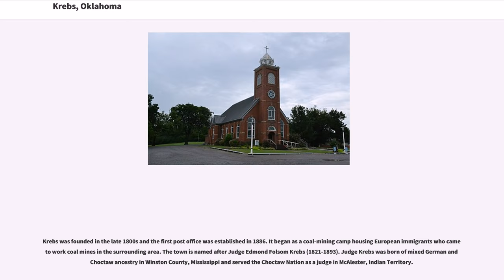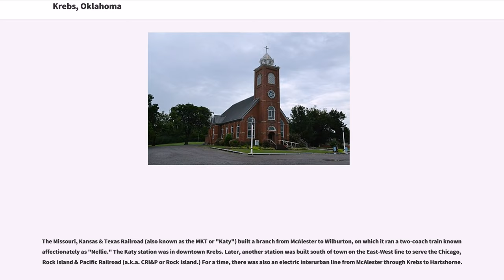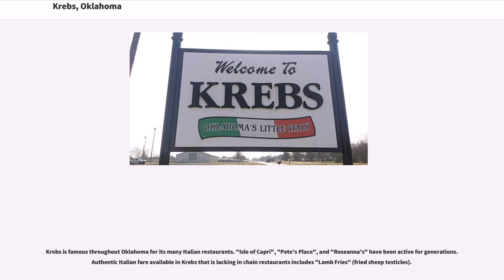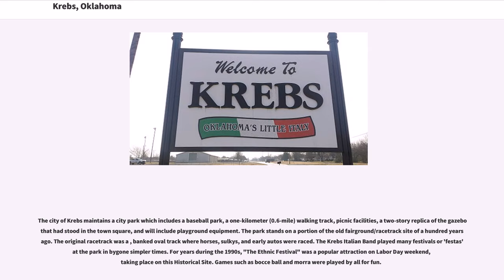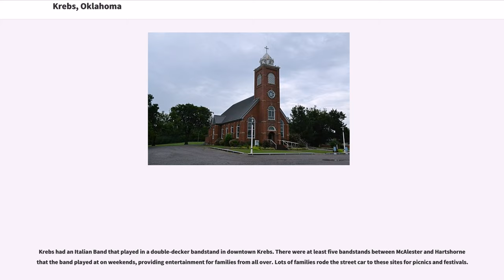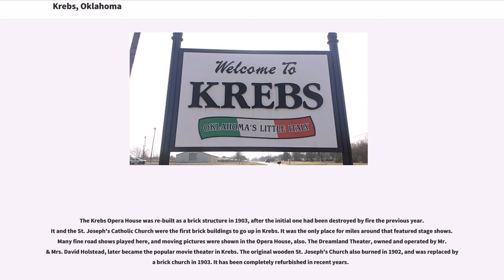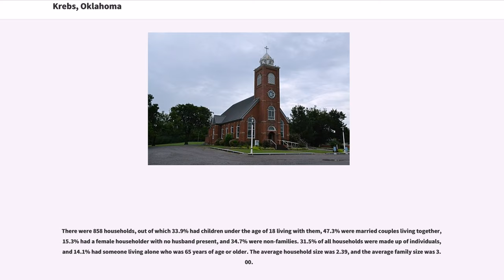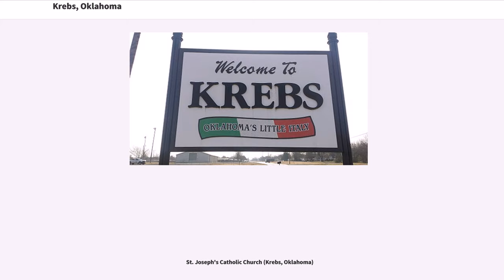Krebs, Oklahoma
Krebs is a city in Pittsburg County, Oklahoma, United States. The population was 2,053 at the 2010 census, a slight increase from 2,051 at the 2000 census. Its nickname is "Little Italy." It was founded before Oklahoma statehood as a coal mining town in the Choctaw Nation of Indian Territory.

Krebs was founded in the late 1800s and the first post office was established in 1886. It began as a coal-mining camp housing European immigrants who came to work coal mines in the surrounding area. The town is named after Judge Edmond Folsom Krebs (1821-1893). Judge Krebs was born of mixed German and Choctaw ancestry in Winston County, Mississippi and served the Choctaw Nation as a judge in McAlester, Indian Territory.

An explosion in the Osage Coal & Mining Company’s No. 11 mine on January 7, 1892 killed about 100 workers and injured another 150, but mining continued to prosper. By 1895, there were 15 mines operating nearby. The first local of the United Mine Workers in Indian Territory was founded in the town in 1898. Krebs was linked to McAlester by the Choctaw Railway and Lighting Company interurban railroad.

Krebs was incorporated in the Choctaw Nation in 1903, with Mel D. Reed elected as the first mayor and Bob Miller as the first chief of police. The current St. Joseph's Catholic Church was constructed in 1903. It and an opera house were the first two brick buildings in town. An earlier church and the first opera house, both built of wood, had previously burned down.

The Krebs school system was organized in 1907, the same year that the Choctaw Nation and Indian Territory governments were replaced by the new State of Oklahoma.

The Missouri, Kansas & Texas Railroad (also known as the MKT or "Katy") built a branch from McAlester to Wilburton, on which it ran a two-coach train known affectionately as "Nellie." The Katy station was in downtown Krebs. Later, another ...